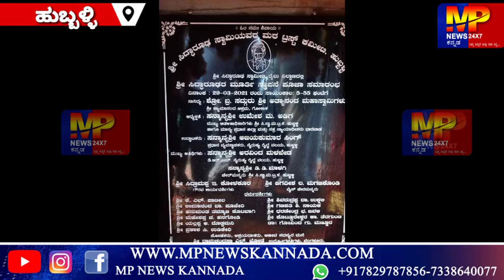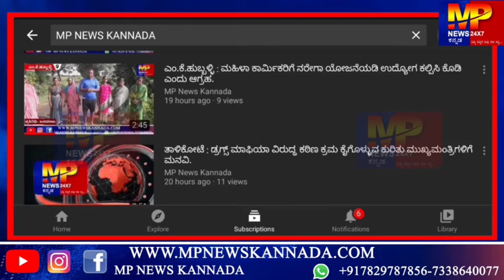ವಿಶ್ವದಲ್ಲೇ ಅತಿ ದೊಡ್ಡದಾದ ಹುಬ್ಬಳ್ಳಿಯ ಜಗದ್ಗುರು ಶ್ರೀ ಸಿದ್ಧಾರೂಢ ಸ್ವಾಮೀಜಿ ರೈಲ್ವೆ ನಿಲ್ದಾಣಲ್ಲಿ ಬೃಹದಾಕಾರದ....